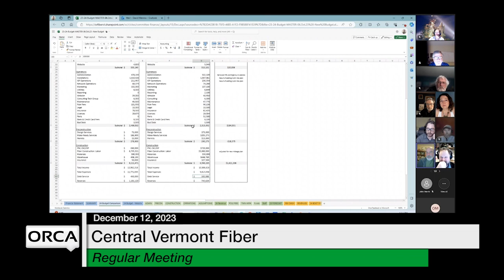Central Vermont Fiber - December 12, 2023 [CVF]